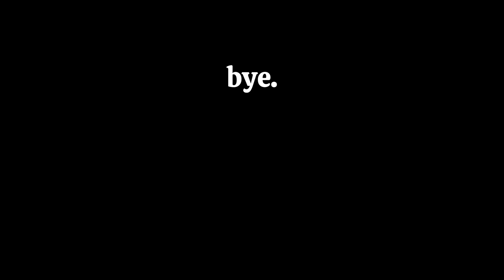How to make YANQING'S SWORD from Honkai Star Rail out of EVA FOAM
What else should I make? COMMENT!

Wanna buy this kind of stuff? Just DM on IG

Yanqing's Sword Template

Kalian Indo? Bisa DM IG ku aja buat templatenya

Other tutorial will coming soon, stay toon!!